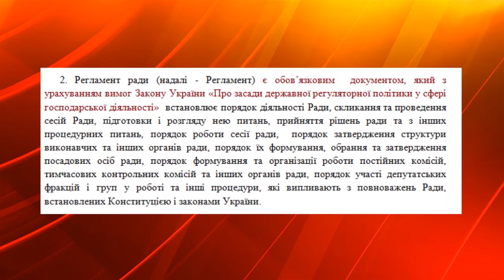Інтуїтивна недовіра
160201 Представники громадських організацій краю, волонтери й учасники АТО зібралися, аби змусити міську раду працювати. Проте навіть під час цієї зустрічі між собою спільної мови не знайшли. Чому активісти планують вносити зміни до регламенту міської ради, не розібравшись у ньому,  за що боротимуться і чого хочуть добитися.